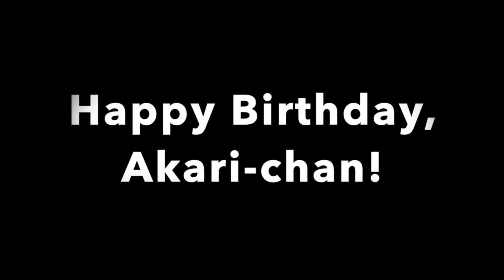Happy Birthday to Akari (Presence Bb)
Keiichi Shida先生經營一家位於日本的專業豎笛樂器商店
這家專業的商店銷售樂譜、配件並且有優秀的維修技術。
Keiichi Shida先生是楊元碩老師的好友，因此楊老師在2020年五月一日時譜寫這首曲子為Keiichi Shida先生的女兒Akari慶生

誕生日おめでとうございます !

Pianist: Yahsin Chen / 鋼琴：陳雅馨
Clarinet: Yuensuo Yang 單簧管：楊元碩